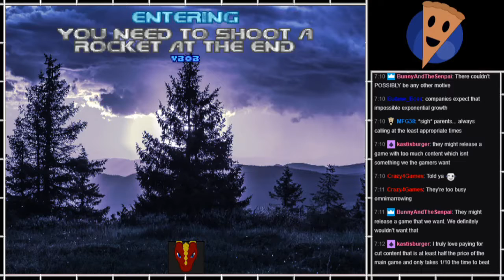PS - Doom 2 Megawad - The Joy of Mapping #5 part16